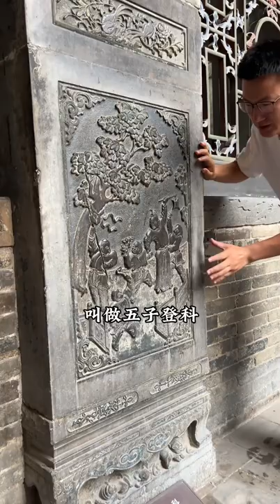王是一个姓，姓是半个国，家是一座院，院是一座城。”山西